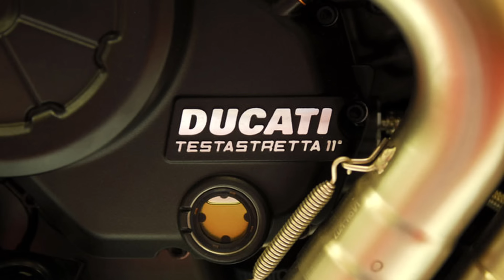วิเคราะห์ เครื่องยนต์ Ducati V2 รุ่นใหม่ในปี2025 จะมาอยู่ในรถรุ่นไหน แล้วมีอะไรที่น่าสนใจบ้าง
ออก BIGBIKE รู้ผลไวใน 3 นาที กับ กรุงศรี ออโต้ พร้อมสตาร์ท

สนใจบิ๊กไบค์มือสอง รบกวนติดต่อฝ่ายขายโดยตรงนะครับ
Line เพื่อ ขายรถ ให้ร้าน แอด id: @dbigbike